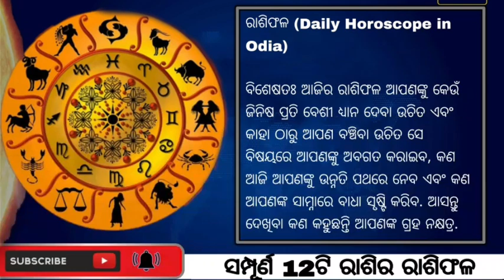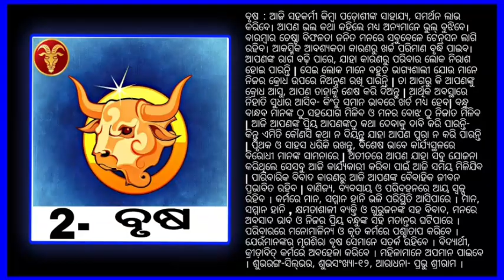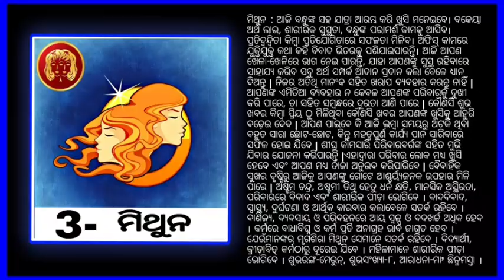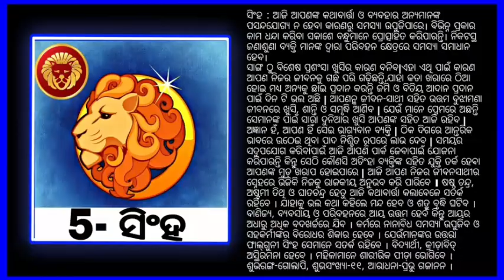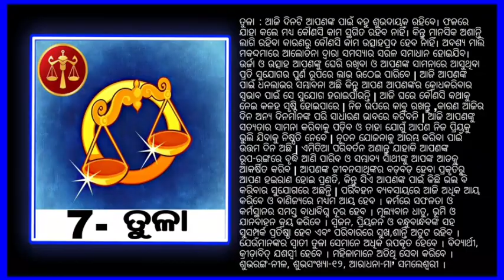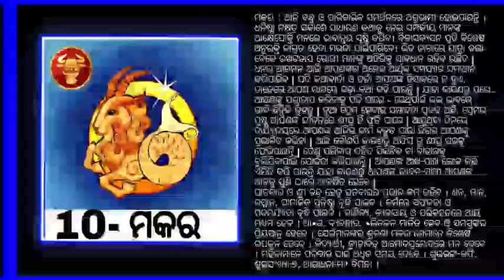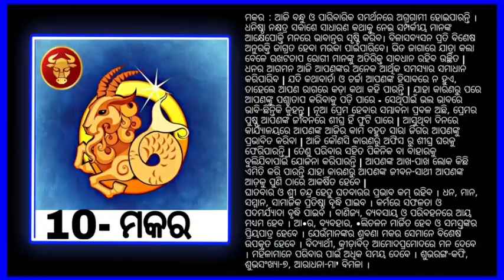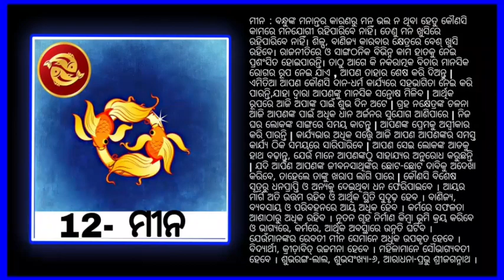Ajira Rasifala || 5 May 2021 || ଆଜିର ରାଶି ଫଳ ସମ୍ପୂର୍ଣ 12ଟି ରାଶିର ଭାଗ୍ୟ || Today Horoscope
Topic:- Rasifala Subha ranga Subha anka odiaaustrology odiarasifala Its all about video in Odia.